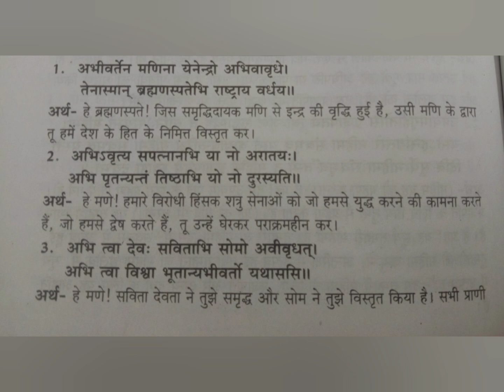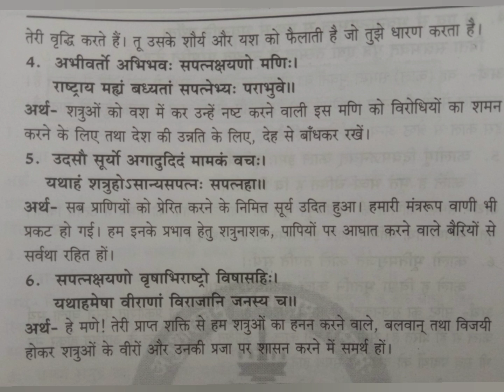Ideal#वैदिक सूक्त संग्रह#राष्ट्राभिवर्धन सूक्त#ugcnet/ jrf#संस्कृत